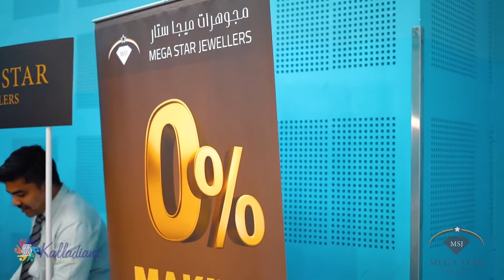College Day Celebration 2022 | Kalladianz UAE | MES Kalladi College, Mannarkkad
MES Kalladi College, Mannarkkad
NAAC Re-accredited with A+ Grade in 3rd Cycle (CGPA 3.32)